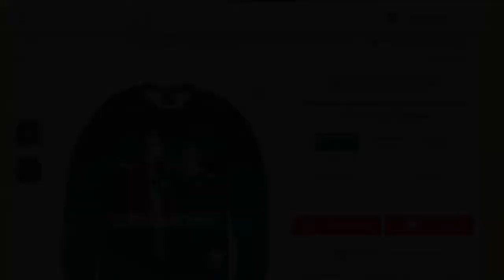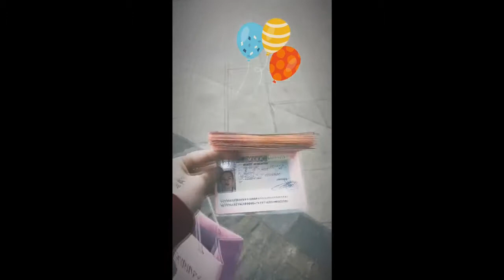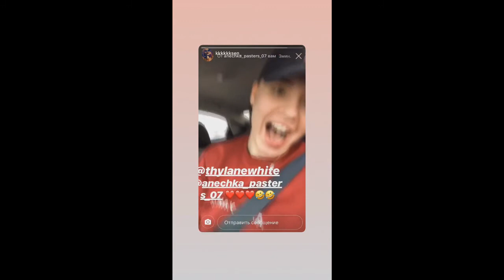ПАЦАНКИ 3. Анна Горохова - 26-27.05.2019 [ INSTA STORIES ]